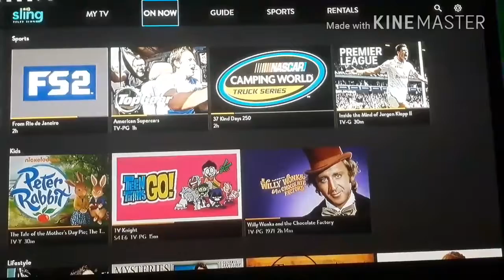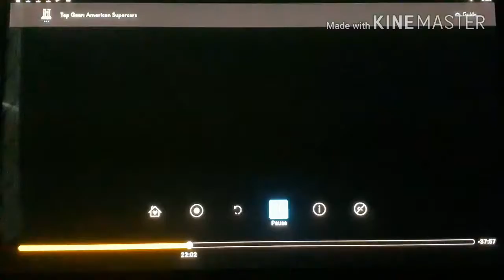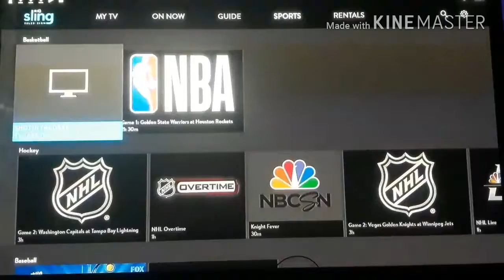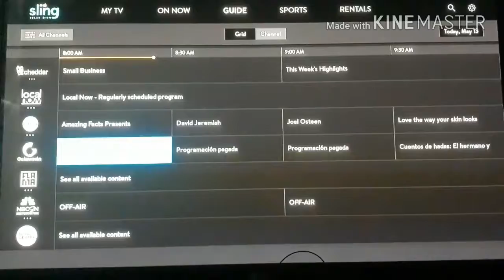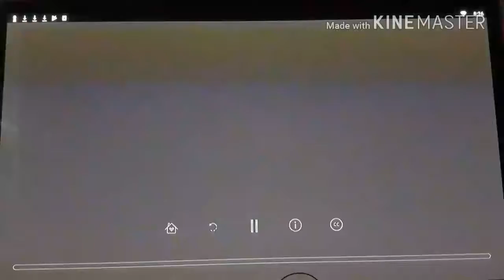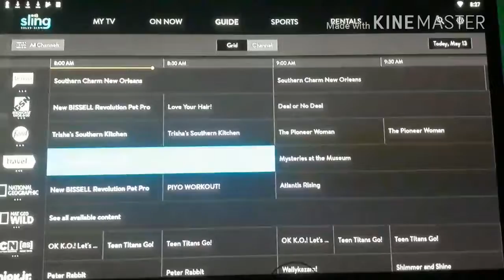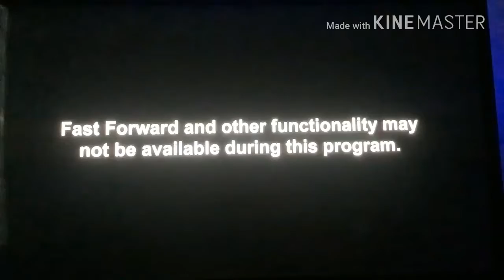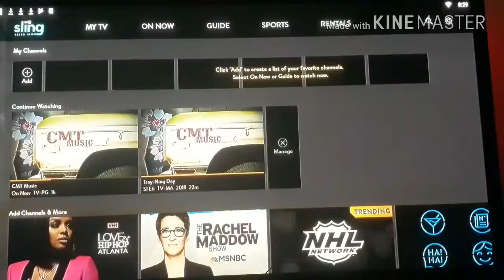Sling TV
This is a video about sling TV. Keep in mind and does have commercial and a little bit of leg but I haven't experienced none of it.